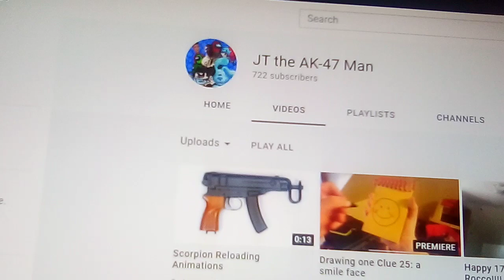dan's salutes season 9 episode 2 JT the AK-47 man